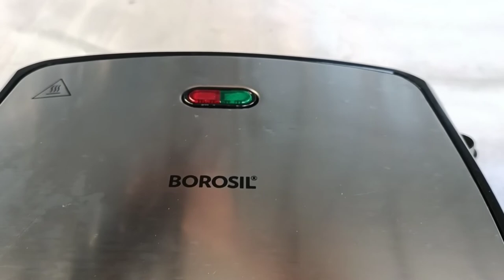BOROSIL NEO SANDWICH MAKER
uses less oil
thermal fuse for extra safety
non stick cooking plates
uniform heating